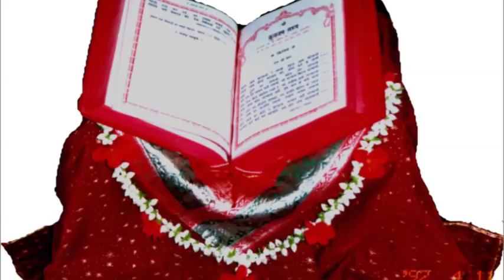श्री प्राणनाथ महिमा ( श्री प्राणनाथ ज्ञानपीठ सरसावा )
आवाज- अनिल श्रीवास्तव जी
गायन -वादन - (श्रवण जी रणजीत जी  नरेंद्र जी  तथा  भरत जी)